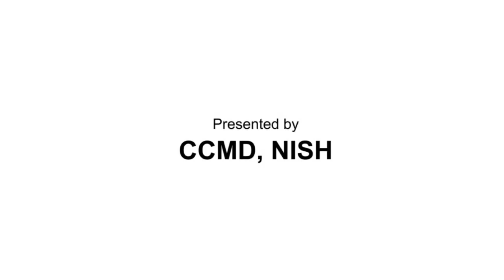Special NISH News in Indian Sign Language